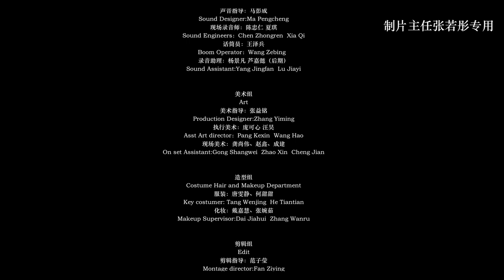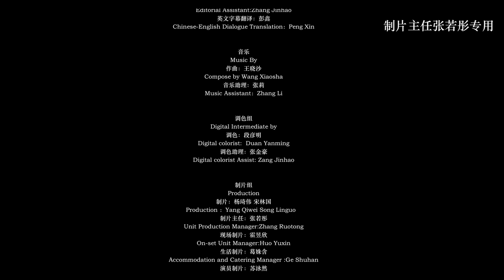Digital Movie - The Goose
"The Goose" is the third digital film I have participated in, in which I served as the production director